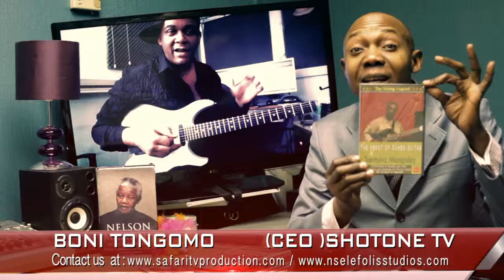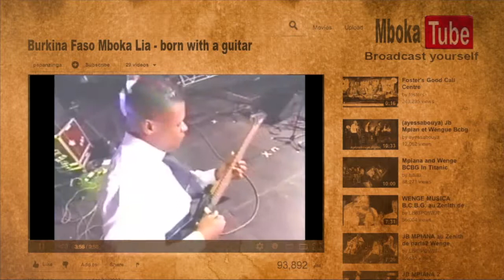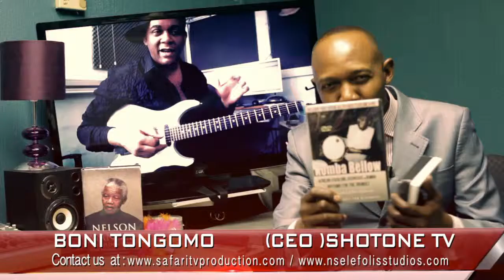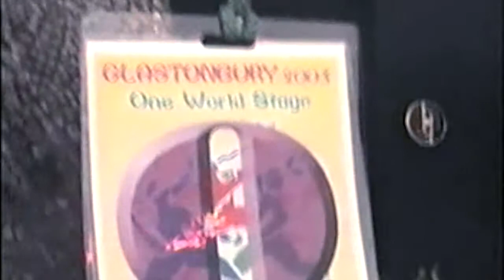The Secrets How to become a Professional African musician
Specially Thanks to Mr Boni Tongomo Shotonetv
Safaritv Production  is a  music and video production that is based in London / United Kingdom. It is currently a three persons operation that contracts with various professional musicians as needed.